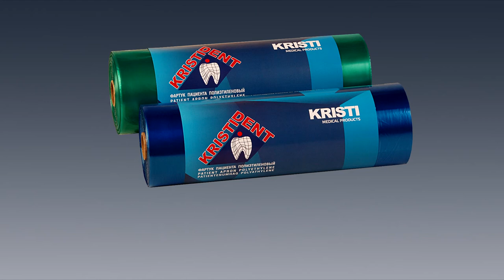KRISTIDENT plastic aprons for patients in rolls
Disposable dental aprons "KRISTIDENT"  protect dental patients' clothing from contamination during dental check and related procedures. Made of high quality polyethelene, has long and comfortable straps, easy to break away from the roll at the perforation.
Dental apron provides an excellent barrier against moisture.
With Kristdent you get a provider of superior service and affordable top-quality dental goods produced using the most advanced imported equipment.

    Apron size: 56 х 76 cm.
    Colors: blue, green.
    Apron film thickness: 20 mkr.
    Packaging: 200 pcs/roll
    Transport packing: 10 rolls.
    Carton size: 50 х 21,5 х 31 cm.
    Brutto: 17kg.
    VAT: 10%.
Certificate of registration № FSR 2011/12873 issued by the  Health Ministry of Russia 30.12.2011.